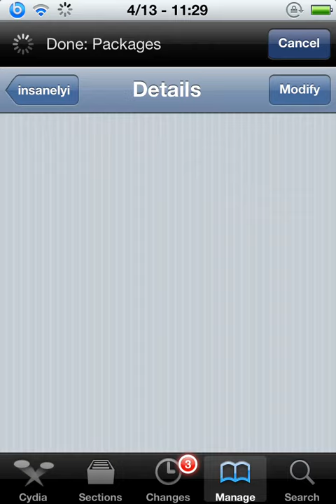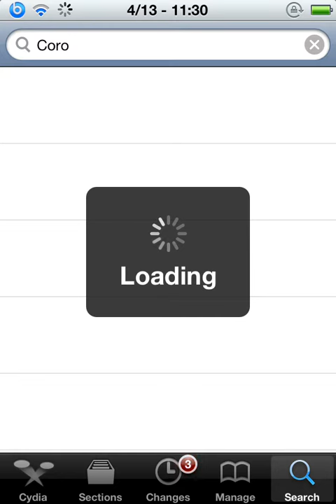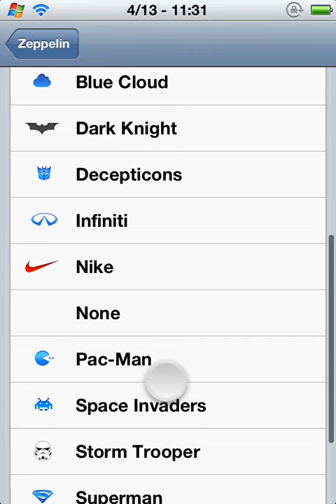How to change carrier name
This tweak is awesome